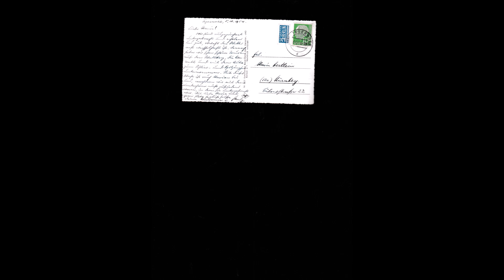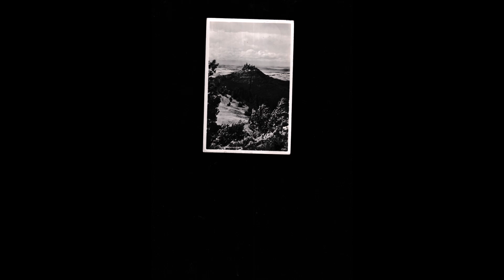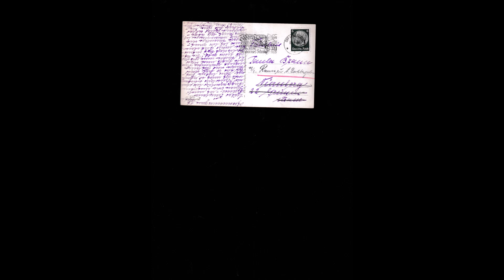postcards Germany Third Reich